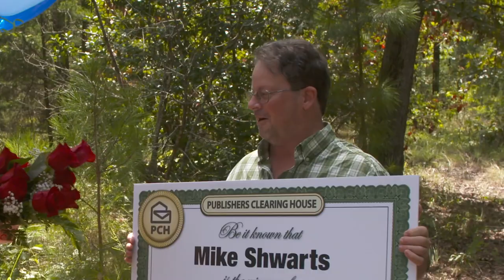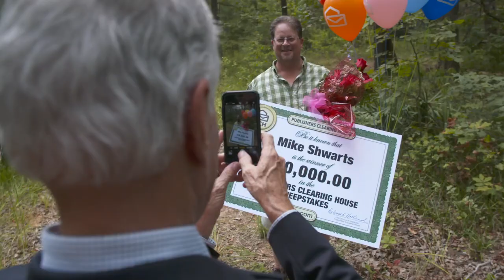PCH Sweepstakes Winner: Mike Shwarts From Alba, TX Wins $10,000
Want to be our next big sweepstakes winner?
Enter here for your chance to win the Publishers Clearing House SuperPrize Sweepstakes